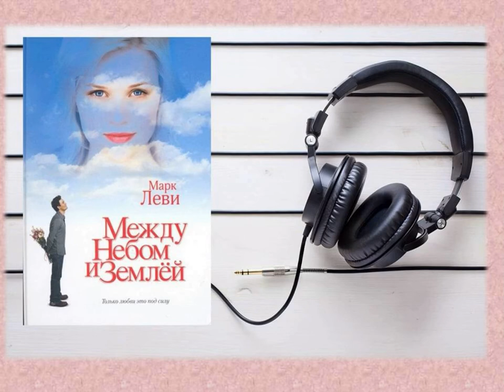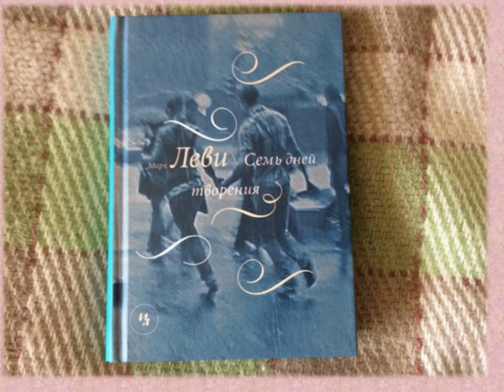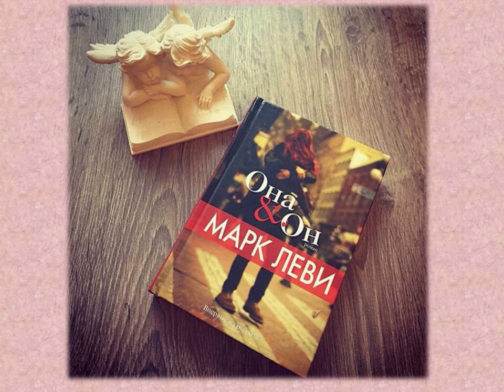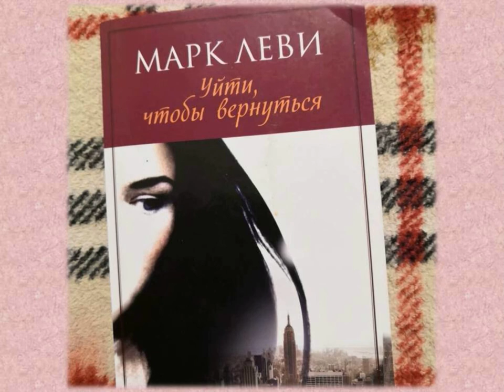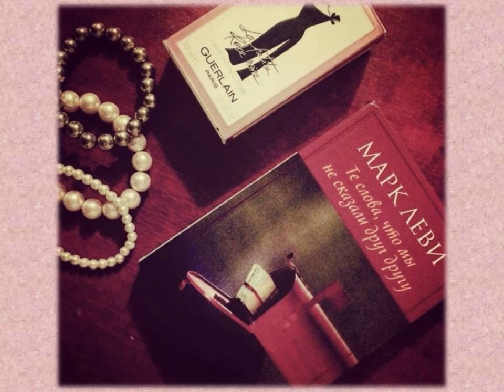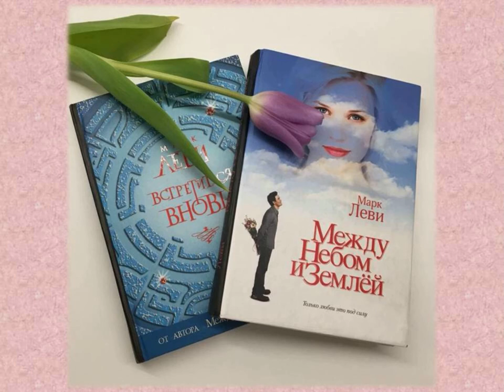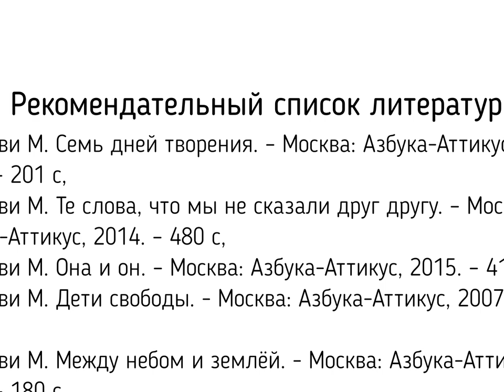Французский романист и драматург современной эпохи — Марк Леви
Соломбальская библиотека № 5 им. Б. В. Шергина предлагает ознакомиться с  известными романами успешного и талантливого французского писателя Марка Леви. В его книгах есть место и любви, и загадочным преступлениям, и увлекательным путешествиям, и рассуждениям о жизни.Больше интересных мероприятий на нашем сайте Библиотеки Архангельска